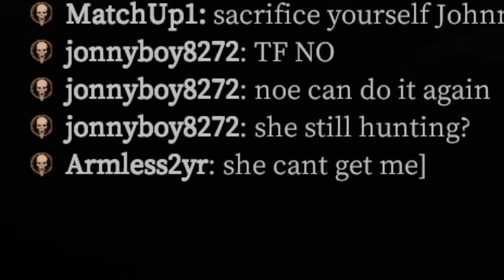CHASED BY A DEMON BRIDE! | DEVOUR - The Manor Update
THE NEW DEVOUR MAP IS OUT!
NEW KILLER, NEW VIDEO, NEW VIBES

~HELP~
HELP Me Build A Community!

~Friends~
Noe = Red
Matthew = Red Orange
Johnny = Light Blue